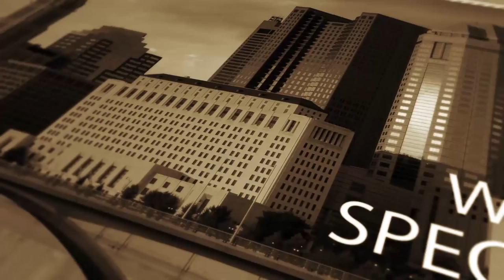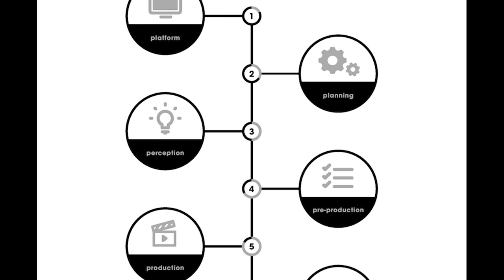The Columbus Marketing Show - Episode 002 on Market Research Techniques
In this episode of CMS, we sat down with Brett Sciotto, President and CEO of Aimpoint Research, to discuss market research techniques, specifically what the various methods of market research are and how this can play into a company's strategy. Brett also talks about the influence of his military career on gathering information and research.